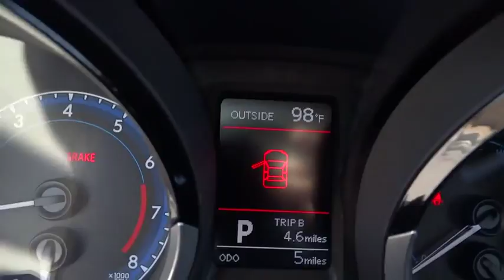2015 Toyota Corolla Las Vegas, Henderson, North Las Vegas, San Bernardino County, NV 00852928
2015 Toyota Corolla
2015 Toyota Corolla S Plus - Stock#: 00852928 - VIN#: 5YFBURHE4FP355155

Centennial Toyota
6551 Centennial Center Blvd